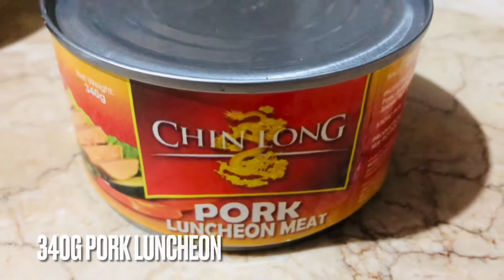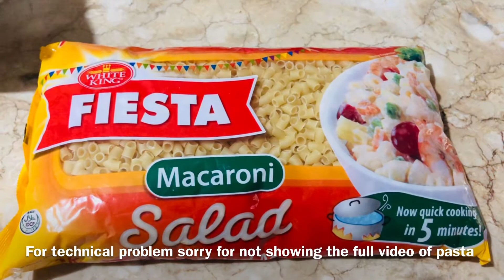MACARONI SALAD/ BEST FOR CHRISTMAS &NEW YEAR/easy cooking with myrene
▶VLOG TITLE: MACARONI SALAD/ BEST FOR CHRISTMAS &NEW YEAR/easy cooking with myrene

Hi Guys! Isa nanamang napakasarap na Recipe na sakto ngayon Pasko at New Year o sa kahit anumangl okasyon na pwedeng iahanda ito.
Reciping Ito Ay "MACARONI SALAD" with luncheon meat.Kaya sa mga taong my allergy sa manok  eto po ang isa sa pwedeng alternative.

FOR FRANCHISING: SIOMAI KING/ MANG BOK’ S/
BOY BONDAT/COPPER MASK PH

*AVAILABLE FROZEN GOODS*